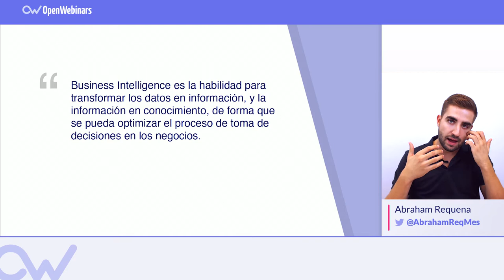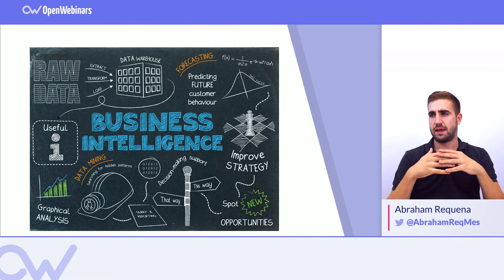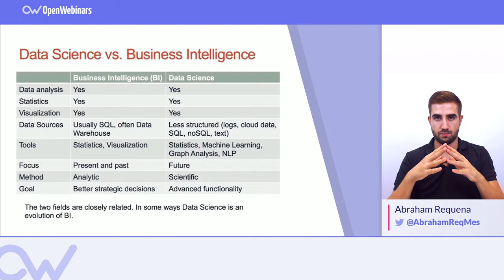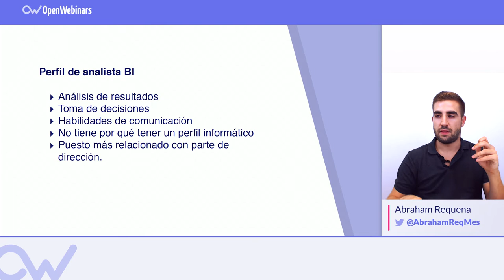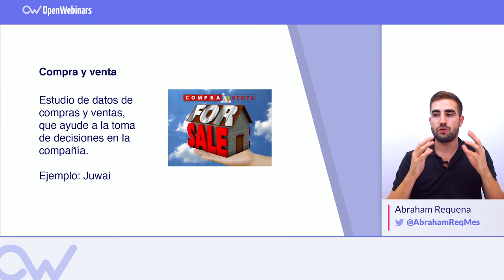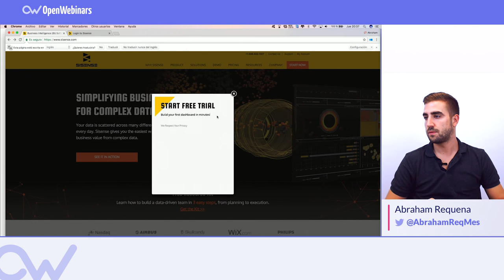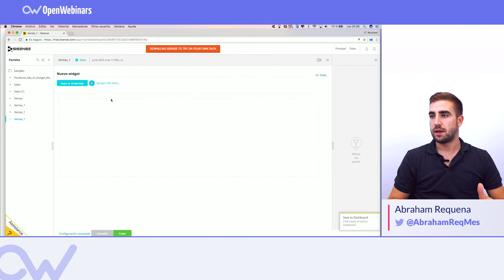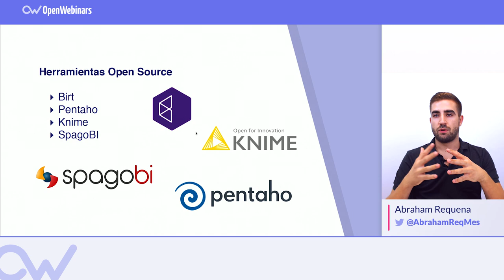¿QUÉ ES BUSINESS INTELLIGENCE?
Te contamos qué es business intelligence, que resumiendo es la capacidad de transformar datos en información.